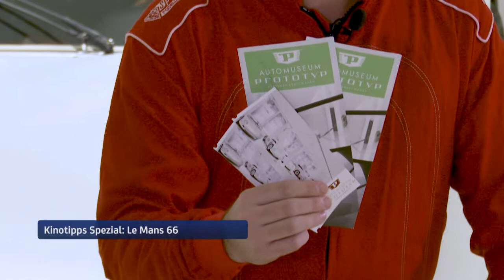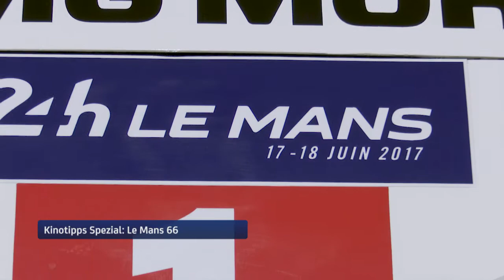Kinotipps Spezial: Le Mans 66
Marco und Jens sprechen ausführlich über den neuen Film "Le Mans 66": ein spannendes Drama über das legendäre 24-Stunden Autorennen.
Während Rennsport Enthusiast Marco einige Details über das legendäre 24-Stunden Rennen zum besten gibt, freut Jens sich vor allem über die tolle Leistung der Hauptdarsteller des Filmes.